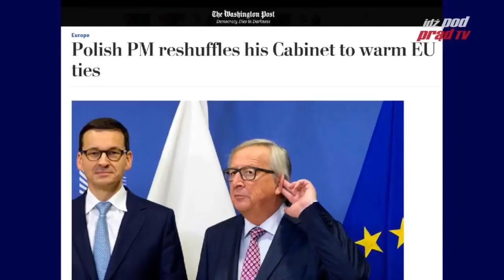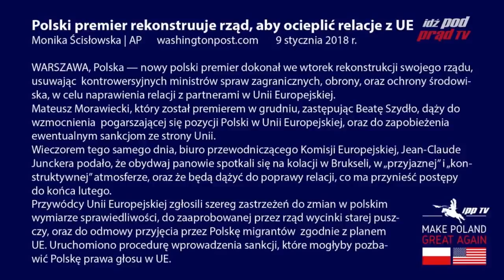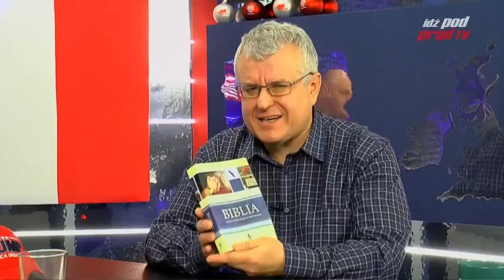Make Poland Great Again #1 Why the latest government reshuffle in Poland? (voiceover and subtitles)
Make Poland Great Again #1
Marian Kowalski, Poland's 2015 Presidential Election Candidate and Political Commentator for Go Against the Tide TV, and Pastor Pastor Paweł Chojecki of the New Covenant Church in Lublin, Poland, and Editor in Chief of Go Against the Tide TV.

This highly condensed and uniquely insightful program will give you a comprehensive overview of the current political situation in Poland and its role in regional and global politics.

for support and full list of our donors